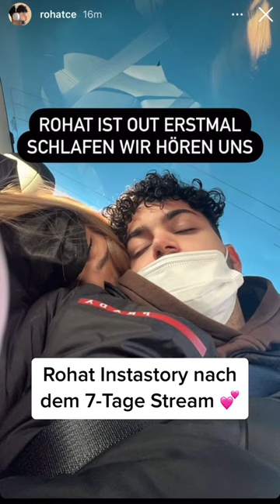Rohat und Fibii nach dem Wochenstream instagram Story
rohat trennung
fibii trennung
rohat fibii trennung